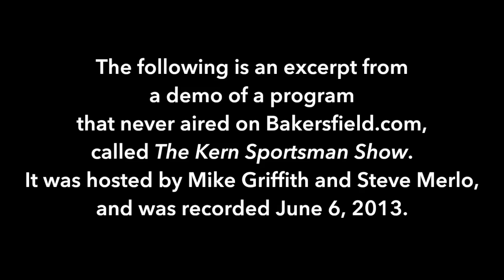Steve Merlo - Kern Sportman Show excerpt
Steve Merlo, contributor and outdoorsman, recently passed away. Here is a small look at a project her worked on with his friend and fellow Californian writer, Mike Griffith.